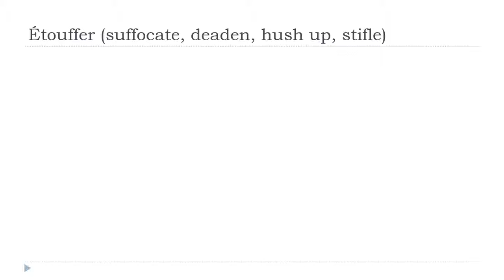Estudar francês = Étouffer # Indicatif Présent